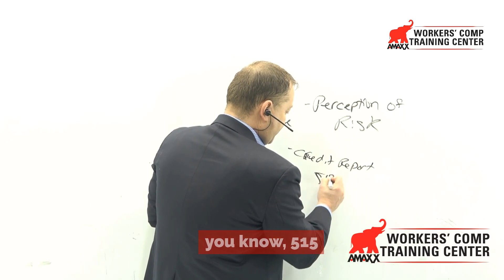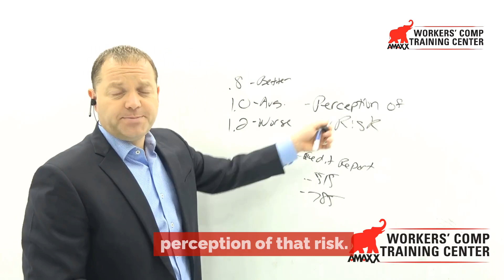Emod Fundamentals - Perception of Risk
What we're trying to do here, what did not what necessarily we, what the insurance carriers, what the underwriters trying to do is they're trying to get an accurate perception of risk.

Accurate perception of risk so that they can price it appropriately so that they can price your premiums appropriately because the insurance companies, if you weren't aware of this, are in business to make money.

They want to make a profit. So they want to price your workers' current premium appropriately based on how risky you are based on how risky you are.

Compare to Credit Report

The best, I think, analogy of this, particularly is something that we're all familiar with is just, like, a credit report.

So a credit report. Let's say your score is, you know, 515 ▪ versus someone whose score is, you know, 785.

This person at 515 is significantly riskier credit risk than someone's at 785.

They've shown based on their history that they can pay their bills. They could pay them timely.

Perception of Risk

This person has not. They have they're they're they're not they're not paying their bills as timely, which is just a perception of that risk.

And if they're going for a car loan or a home loan or business loan or any kind of loan that they're going for, this person's likely gonna have a higher rate or they're not gonna get the loan at all.

This person is gonna get the loan and they're gonna get a much lower rate.